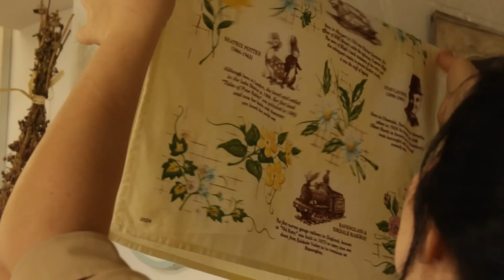Warm cozy home | Cleaning to keep your home clean | Caring for the Family Day, cooking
This week has been very productive. Week of caring for home and family. In the forest house we saved nature from litter and did a good job.
Don't forget to activate subtitles in your phone's CC settings.

"Lemon pie"
70 g soft butter
150 g sugar
a bag of vanilla sugar (10 g) or vanillin on the tip of a knife
180 grams of smooth cottage cheese 9-12% fat (granular rub through a sieve)
2 medium eggs
1 tbsp.flour (glass volume 250 ml)  (without slide) or 150 grams
1 tsp. baking powder
Zest of one lemon
Lemon glaze:
3 tablespoons powdered sugar
2-2.5 tsp. lemon juice
The glaze should be very thick.
Grind sugar with lemon zest and vanilla.
Add sugar grated with zest and a pinch of salt to soft butter and beat until fluffy for a couple of minutes.
Add cottage cheese, stir until smooth. Add eggs one at a time. Mix everything
Sift flour + baking powder into the dough, mix until smooth.
Grease the mold with butter. Lay out the dough. Bake in an oven preheated to 170-180 degrees for 40-60 minutes, depending on the size of the baking sheet and oven. Let the cake cool in the pan for 10 minutes, then remove and transfer to a cooling rack. Drizzle with lemon glaze.
I recommend this recipe - the cupcake is very tasty!

Эта неделя была очень продуктивной. Неделя заботы о доме и семье. В лесном домике мы спасли природу от мусора и хорошо поработали.
Наслаждайтесь просмотром!
Не забудьте активировать субтитры в настройках CC вашего телефона.
Теплый уютный дом Уборка, чтобы ваш дом был чистым | День заботы о семье, приготовление пищи

"Лимонный пирог"
70 г мягкого сливочного масла
2/3 ст. (150 г) сахар
пакетик ванильного сахара (10 г) или ванилин на кончике ножа
щепотка соли
180 грамм гладкого творога 9-12% жирности (зернистый протереть через сито)
2 средних яйца
1 ст. (объем стакана 250 мл) мука (без горки) или 150 грамм
1 ч. л. порошок для выпечки
Цедра одного лимона
Лимонная глазурь:
3 столовые ложки сахарной пудры
2-2,5 ч. л. лимонный сок
Глазурь должна получиться очень густой.
Растереть сахар с цедрой лимона и ванилью.
В мягкое сливочное масло добавляем натертый с цедрой сахар и щепотку соли и взбиваем до пышности пару минут.
Добавьте творог, перемешайте до однородности. Добавляйте яйца по одному. Смешать все
В тесто просеять муку + разрыхлитель, перемешать до однородности.
Смажьте форму сливочным маслом. Выложите тесто. Выпекать в разогретой до 170-180 градусов духовке 40-60 минут, в зависимости от размера противня и духовки. Дайте пирогу остыть в форме 10 минут, затем достаньте и переложите на решетку для охлаждения. Полить лимонной глазурью.
Рекомендую этот рецепт - кекс очень вкусный!